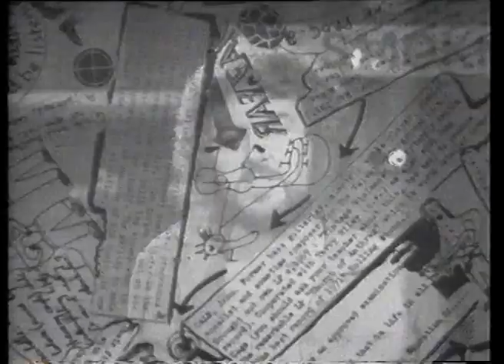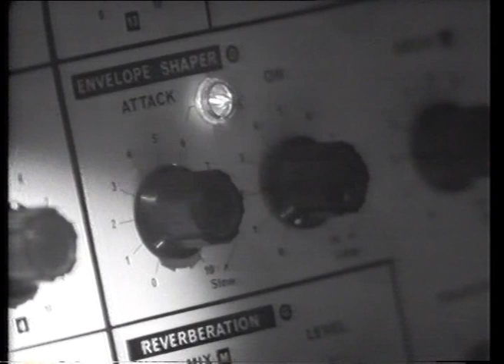Third Ear Band 'Second Piece' ILEA TV October 1972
1972. October.  From the Music Alive series.  Rescued from the ILEA (Inner London Education Authority) archive.